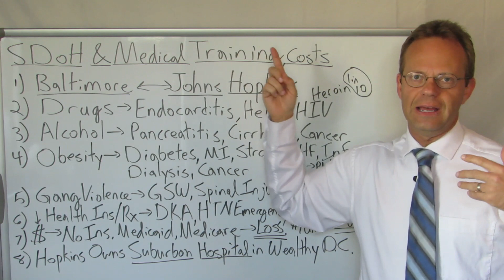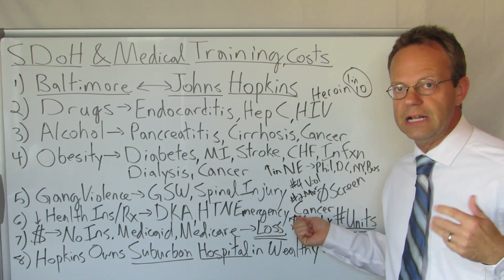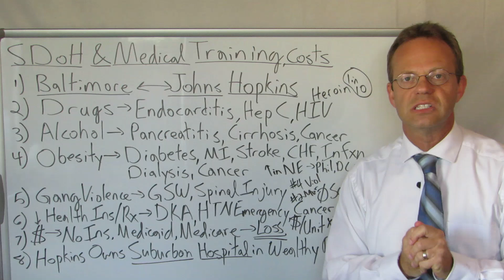Social Determinants of Health: Impact on Medical Training and Healthcare Costs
The City of Baltimore and Johns Hopkins Hospital Have a Relationship Intertwined with the Social Determinants of Health.

Baltimore Has Multiple Social Challenges:
1) Substance Abuse, 2) Obesity, 3) Crime and 4) Low Access Health Insurance, Healthcare and Affordable Medications.

I am Not Judging the People of Baltimore.  I Would Have the Same Challenges Myself If I Grew Up and Lived in their Environment.

As a Result of these Problems, Johns Hopkins Hospital Trains Doctors That Have a Ton of Exposure to Diseases That Result from These Social Determinants of Health:
1) Endocarditis, 2) Hepatitis C, 3) HIV, 4) Pancreatitis, 5) Liver Cirrhosis, 6) Diabetes, 7) Heart Attack, 8) Stroke, 9) Infections, 10) Cancer, 11) Spinal Injuries, 12) Dialysis, 13) Diabetic Ketoacidosis and 14) Hypertensive Emergencies.

Johns Hopkins Hospital Also Loses Money When Treating These Diseases Caused by Social Determinants of Health.

Johns Hopkins Then Passes on Those Costs to Employers Via Higher Reimbursement Rates from Commercial Insurance at their Satellite Suburban Hospitals.

90,000+ Views Per Month Across All Platforms.